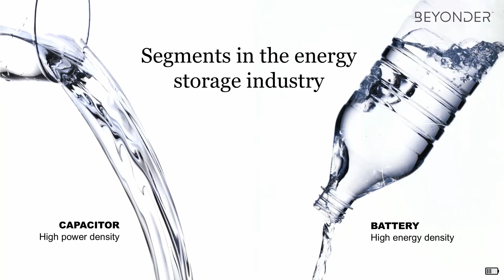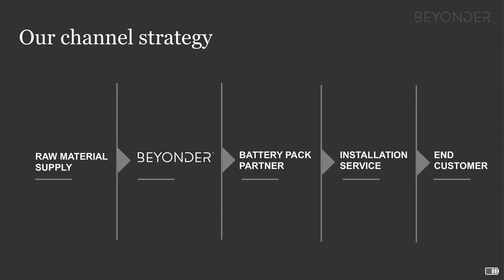Beyonder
Beyonder is a Norwegian energy tech company that has developed the next generation of sustainable energy storage for the heavy-duty industry sector. The products, Li-ion capacitors and supercapacitors are designed to solve crucial customer problems within selected industries such as: renewable energy grids, transportation and offshore energy infrastructure. Our technology is game changing, eco-friendly and does not require cobalt, nickel or other heavy metals. Price vs. performance is best in class with 10X extended use of life, shorter charging time, non-flammable and best in class energy response. Our first full scale plant will be up and running in Norway in 2023 with capacity to produce 5 million battery cells per year.